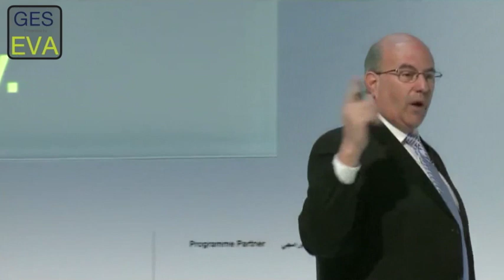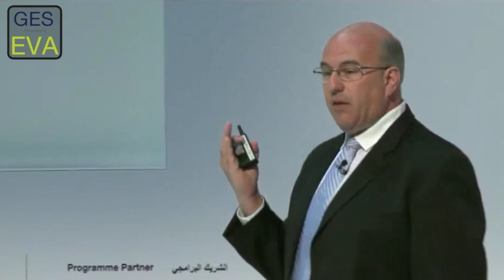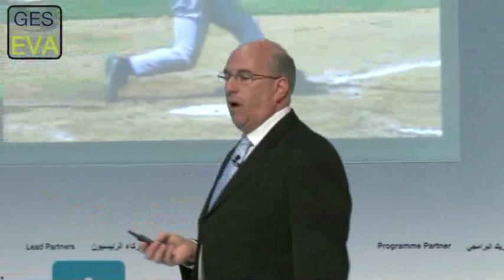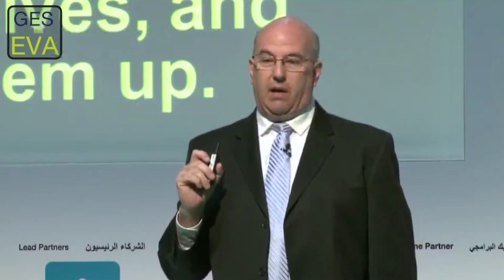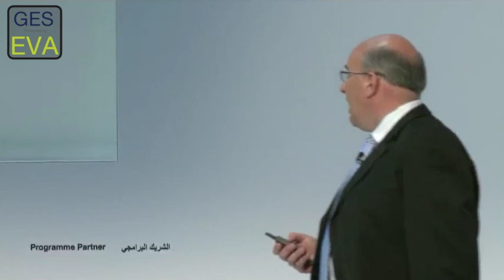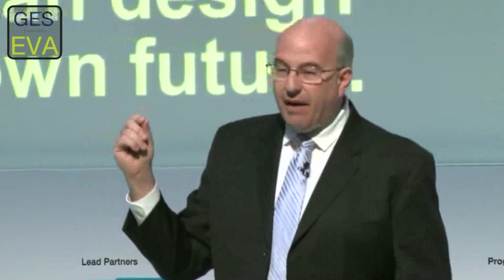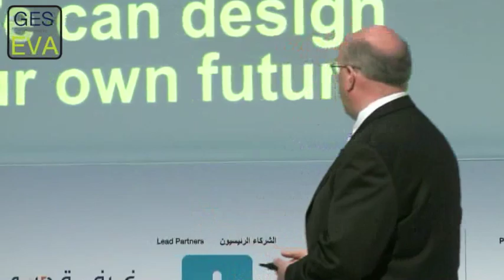Keynote by Jeff Hoffman at the GES-EVA Summit 2012 in Dubai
Jeff Hoffman Co-Founder and Former CEO Priceline, USA urges every corporation to take responsibility and action to solve problems around -
Hoffman: 'Stop thinking 'they will solve it'. there is no 'they' / 'They' is us and it is thus our own responsibility to create the world around us.

The Preeminent Global Summit and Exhibition for Innovation, Entrepreneurship and SMEs took place on 11 - 12 December 2012 at the Dubai World Trade Centre, United Arab Emirates, Dubai